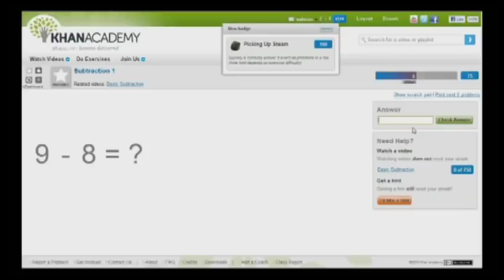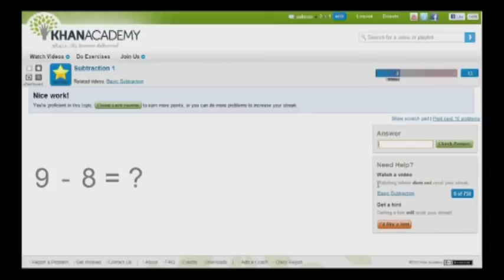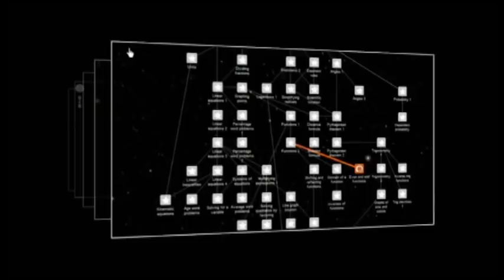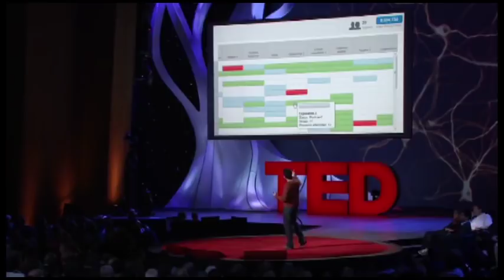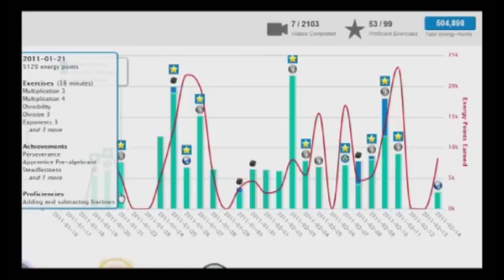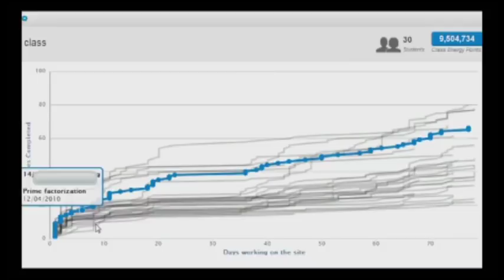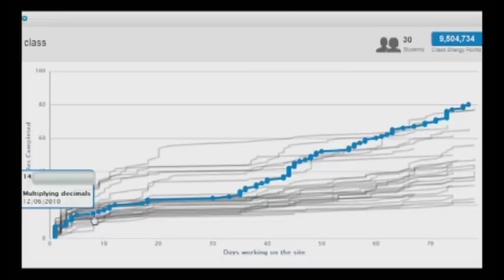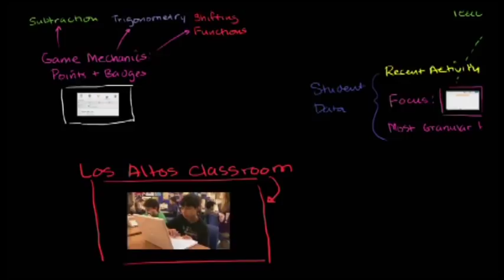Salmon Xon: keling video yordamida taʼlimni qayta ixtiro qilamiz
Salmon Xonning TED 2011ʼda qilgan taqdimoti. (ted.comʼdan olindi).

- xanakademiyasi.uz -